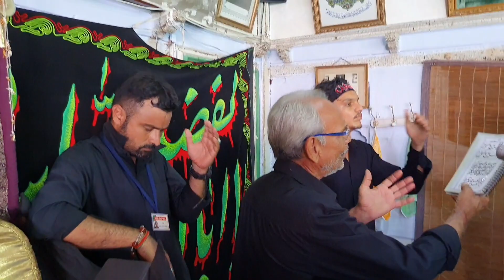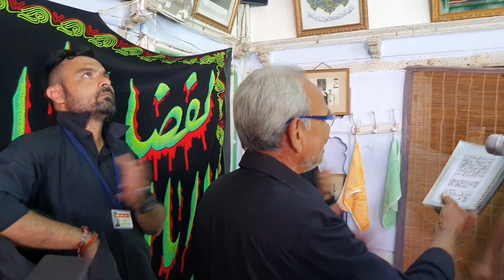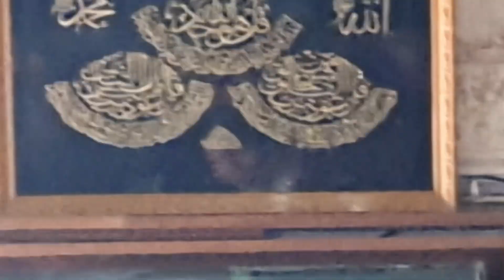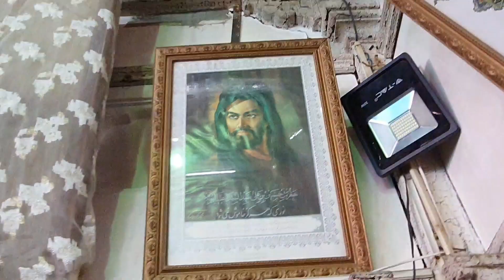Qutelal Husaina Be Karbala..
Aashik Husain Bukhari.
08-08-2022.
Sikandar Manzil.
Darbar.
Khambhat 388620